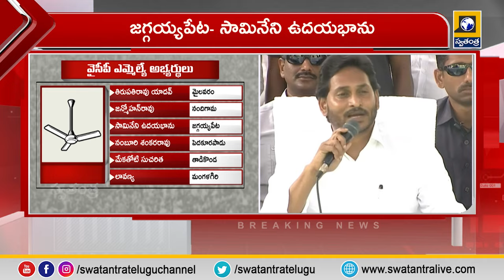YCP Final List, Manifesto Ready- Release In Idupulapaya